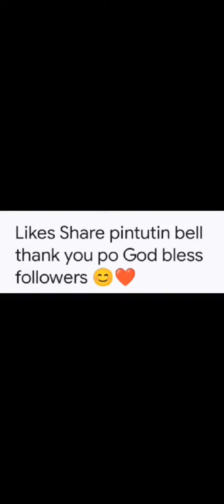# uulan na naman 02:19